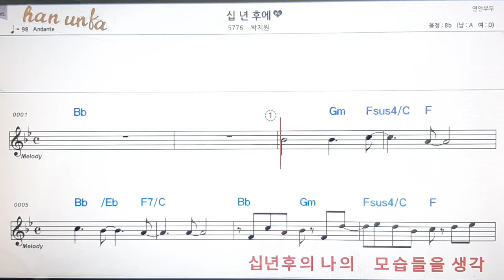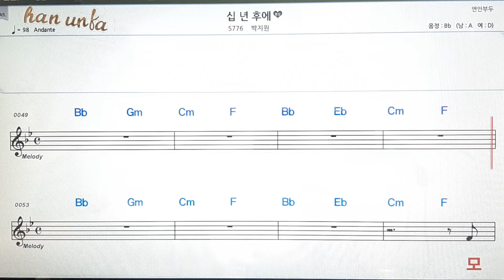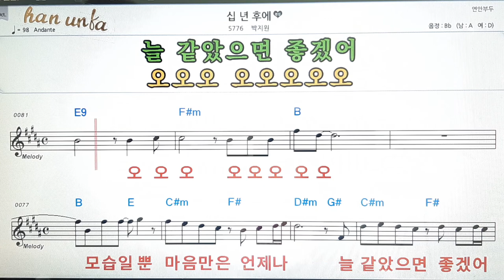십년후에/박지원👍노래 반주, 코드 악보,가라오케💋Karaoke*Sheet Music*Chord*MR